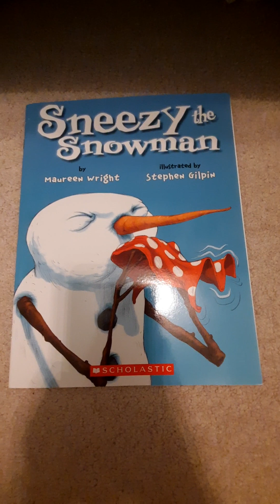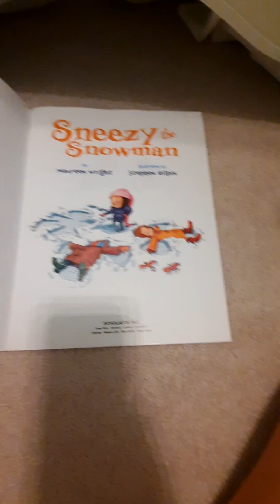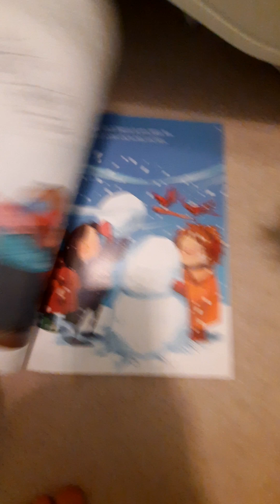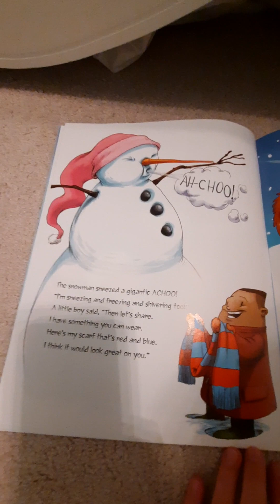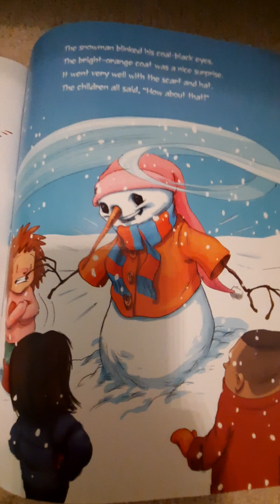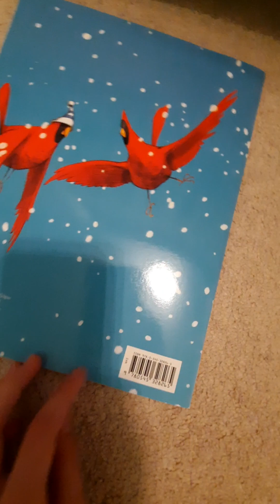Sneezy The Snowman - Read Aloud